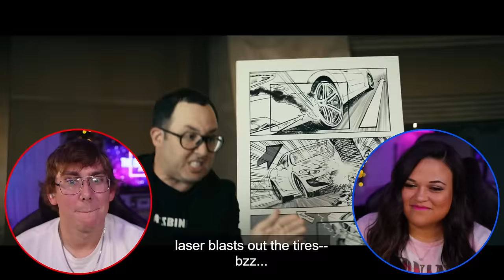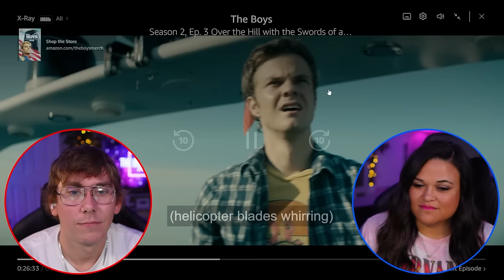Just When You Think HOMELANDER Can't Get Any More Insane... First Time Watching! *The Boys 2x3 2x4*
Get ready for some insane reactions as we watch The Boys on Amazon Prime for the first time! Join us as we dive into episodes 3 and 4 of season 2 and see just how crazy Homelander can get.

00:00:00 Intro
00:01:14 2x3 Over The Hill With The Swords Of 1000 Men
00:39:39 2x4 Nothing Like It In The World
01:20:58 Outro